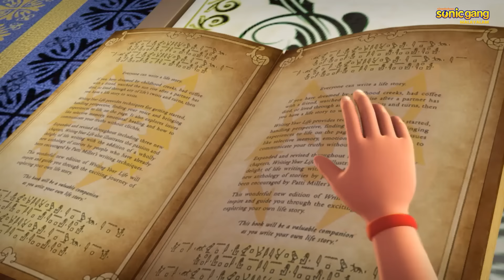രുദ്ര - ഗ്രഹങ്ങൾ അപകടത്തിലാണ് ഭാഗം 2 എപ്പിസോഡ് 58 | Rudra - Planets In Danger Part 2 Episode 58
Planets In Danger